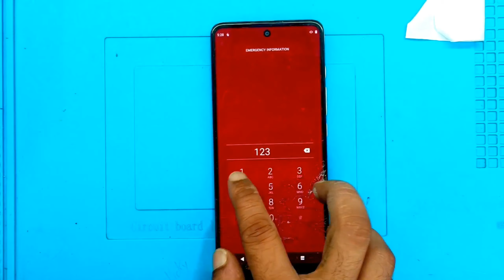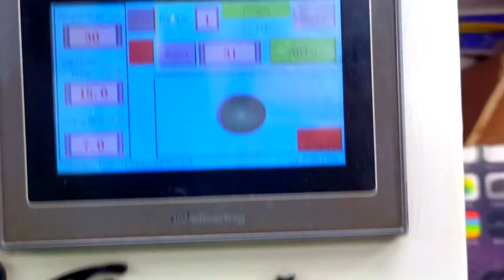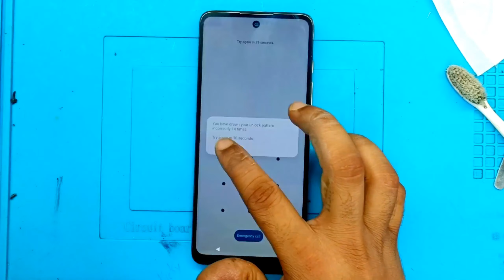MOTOROLA G60 GLASS REPLACEMENT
Uses Equipment :-
1. Separator Heating :- 90 Any Time.
2. Normal Blade
3. Ware :- 0.05mm/0.04mm.
4. White Petrol / Tarpin Ka Tel.
5. Falcon 530.
6. Glass With OCA.
7. YMJ Punching Machine And Bubble Remover Machine.
8. Glue T-8000.
9. Rubber Band.
PUNCHIG TIME :-
Flat LCD :- TFT / Amoled Display
Vacuum Time :- 15 second
Holding Time :- 7 second
                  or
PUNCHIG TIME :-
Iphone Display and paper Display
Vacuum Time :- 50 second
Holding Time :- 15 second
Hey friend :-
vicky this side & thank alot for watching my videos. please "LIKE" the video if you enjoyed watching or also "COMMENT" if you want to Suggest something or Appreciate.
{ TO GET ANY WORK DONE, MESSAGE ON INSTAGRAM }
Watch:
SHOP ADDRESS :-
 new delhi, karolbag, gaffar market, gali number 18, hira plaza, shop number 6, shop name - mobile complete solution